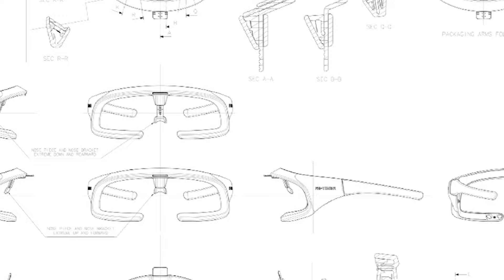Re-Timer Light Therapy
Our light therapy device is the natural alternative to sleeping pills and melatonin supplements. We all need better sleep. Re-Timer can help. University developed and tested, Re-Timer adjusts your body clock so can change when you sleep. Wearing Re-Timer for 30 minutes a day is the drug-free way to sleep better and get the most out of your day.